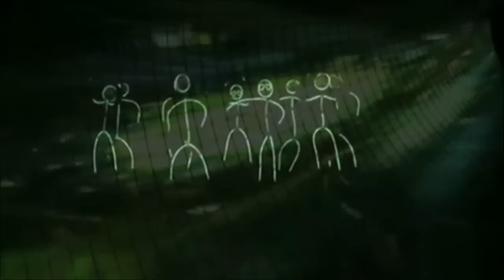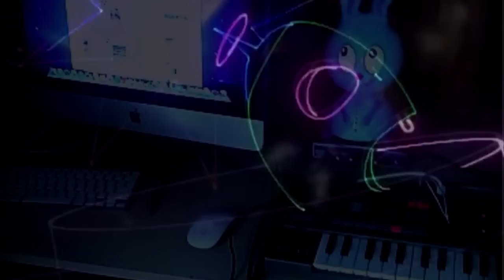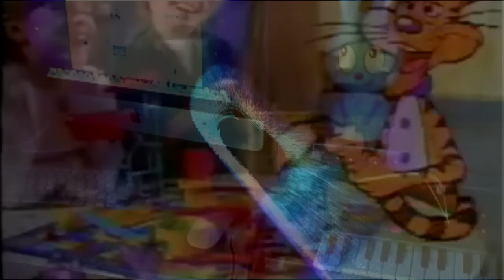Phish - Bunny Radio #26 - 2011-07-02 - DJ Willis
Ladies and Gentlemen, Bunny 26